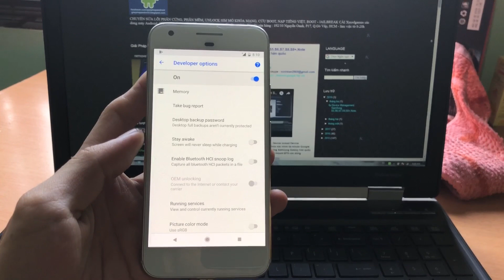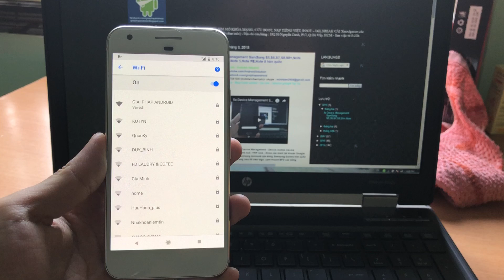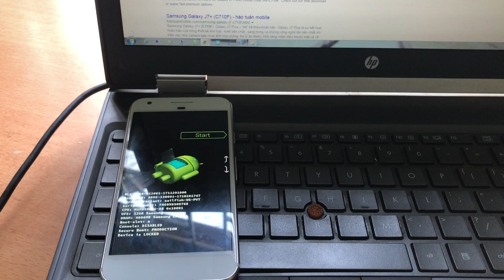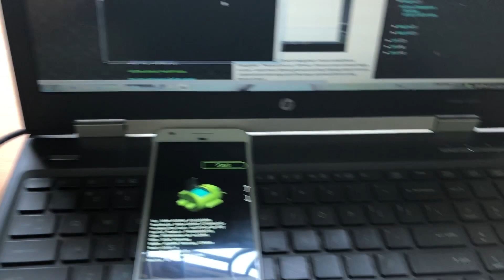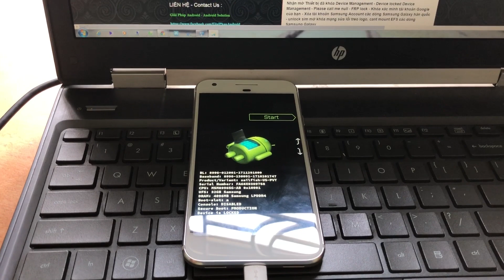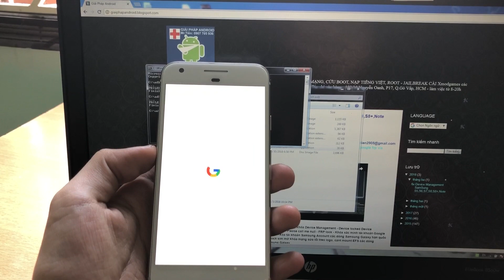enable OEM unlocking Google Pixel 1/Pixel XL Verizon Android 10 Android 9 Pie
how to unlock the bootloader of the Verizon Google Pixel 1 Pixel XL running Android 10 :
(good luck if it work on Your devices)

how to enable OEM unlock, fix OEM unlock disabled and grayed out support Google Pixel and Pixel XL Verizon Android 9 Pie - This method works on Pixel and Pixel XL..

1. Remove Google account and any kind of screen lock (fingerprint, PIN, pattern, etc.) from your device.

2. Eject sim card from your device.

3. Reset your device. In setup wizard, skip everything, don't connect
to WiFi, don't add fingerprint or any kind of screen lock.

4. Go to Developer Options and enable USB debugging.

5. Connect your phone to PC.

6. Open CMD in adb directory and type

Code:

adb shell pm uninstall --user 0 com.android.phone

7. Restart your device.

8. Connect to WiFi, open Chrome and go to google.com (or any website really).

9. Go to Developer Options and enable OEM unlocking.

10. Reboot into bootloader and via CMD run

or

fastboot flashing unlock